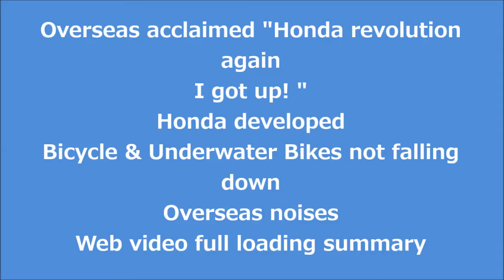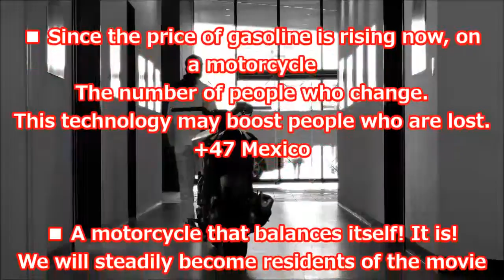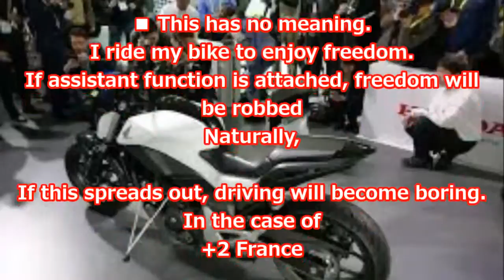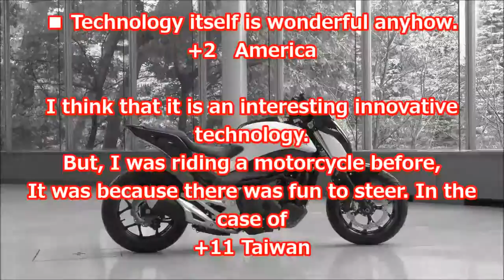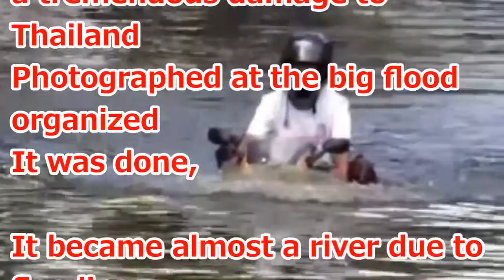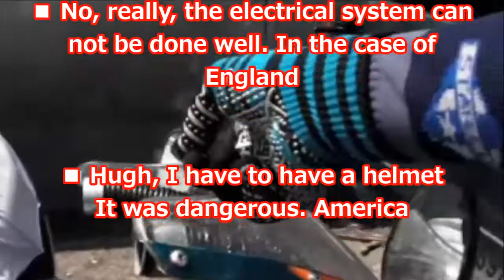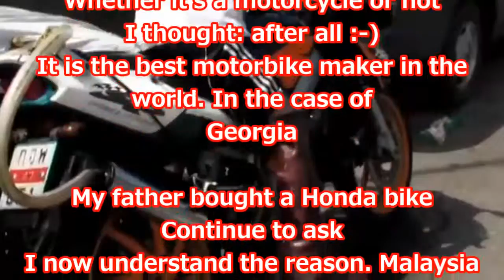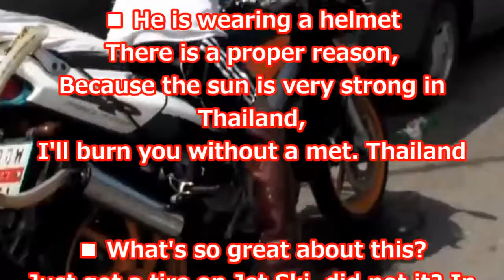2017Honda does not collapse Bike & Underwater motorcycle abroad Noisy web video full loading summary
◆ Honda recently held the "CES 2017" home appliance fair in Las Vegas,
Motorbike that can stand alone even if no one is riding ...

◆ The picture was taken at the time of the flood that threatened the Thailand serious damage 3 years ago,
The figure of the man who pierces the road almost converted into a river due to flooding is reflected ...

For the rest, please watch a video.